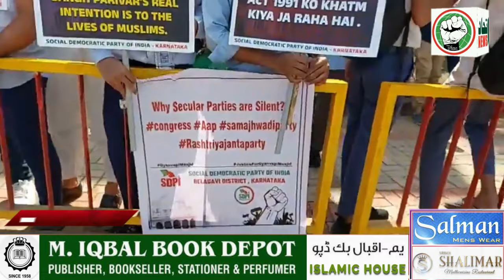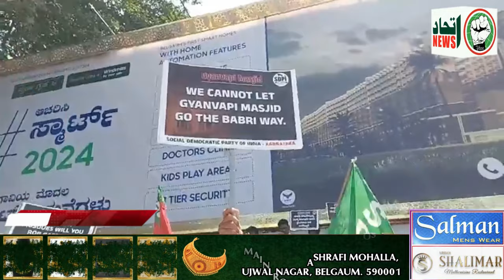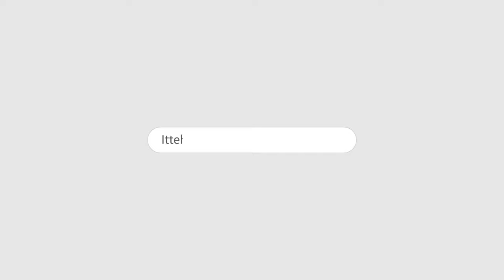ITTEHAD NEWS | BELGAUM | - SDPI PROTEST ON GYANVAPI MASJID TODAY AT BELGAUM (08-02-2024)